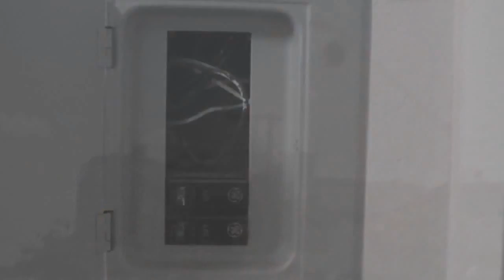ANEEL REAJUSTA 8% NA LUZ RESIDENCIAL.